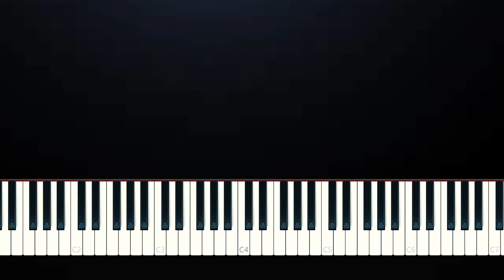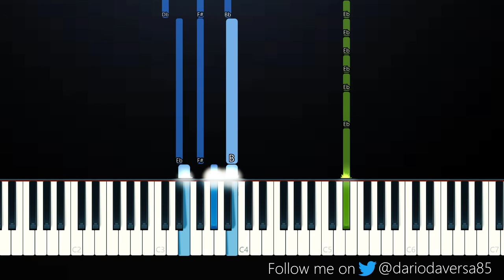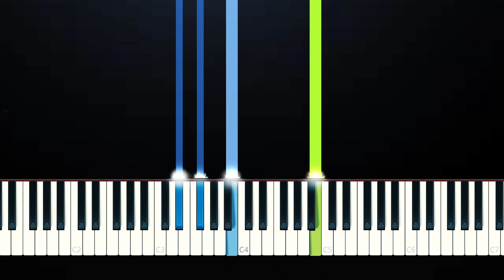Ed Sheeran - Afterglow (Piano Tutorial)